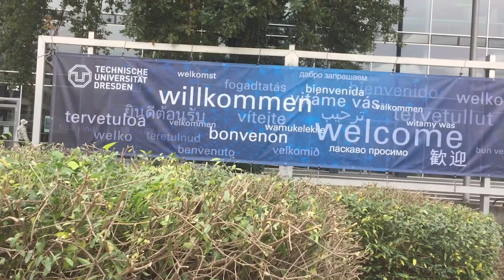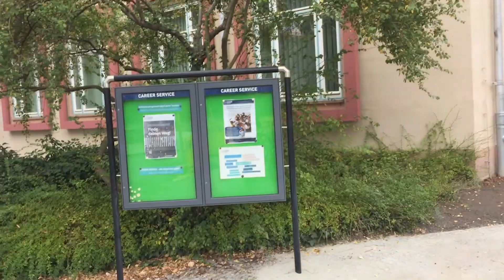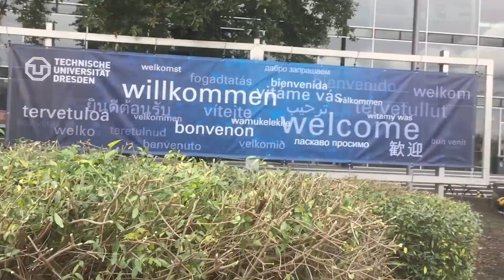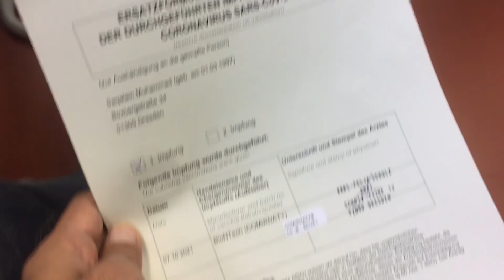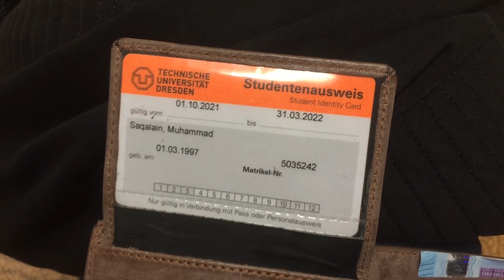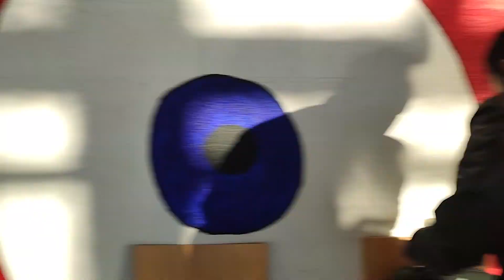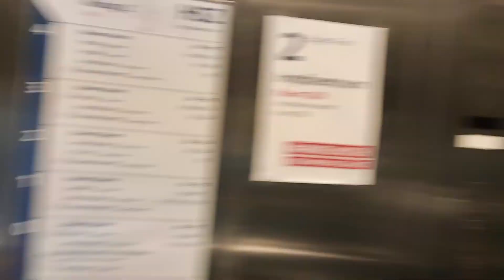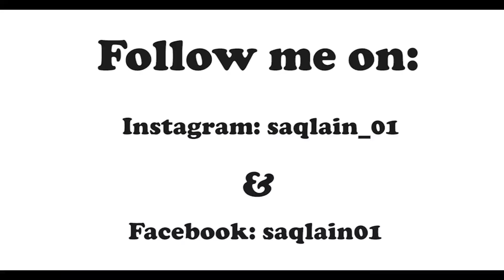MY FIRST DAY IN TU DRESDEN | AGAIN COVID'19 VACCINATION | INTERNATIONAL STUDENT | PAKISTANIINGERMANY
Hello, I hope everyone is good and enjoying the Winter season. So in this Vlog I took my first lecture in TU Dresden, I am studying Masters of Science in Advances Computational Civil Engineering & Structural Engineering. I also took 2 extra doses of COVID'19 Vaccine. Hope you Enjoy this Vlog. Please let me know where do I have to improve my Vlogs and What you want to know about Germany. Thanks :)